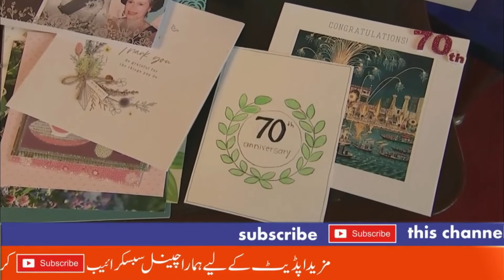Queen Elizabeth II | life of queen elizabeth 2 | impression spectrum